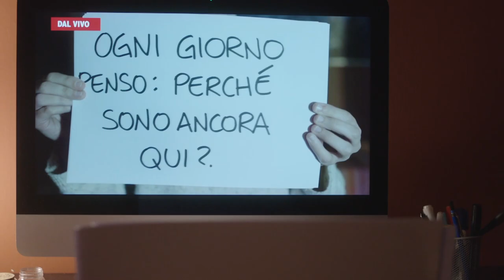LA STANZA | THE ROOM - Trailer ufficiale del film breve sul cyberbullismo con Michele Placido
LA STANZA | THE ROOM di Giuseppe Alessio Nuzzo, trailer ufficiale del film breve sul cyberbullismo con Michele Placido

In occasione della Giornata nazionale contro il bullismo e il cyberbullismo, che ricorre domenica 7 febbraio, il film breve La stanza sarà visibile in modalità lineare su RaiPlay con l'opzione dell'audiodescrizione realizzata da Rai Pubblica Utilità e nella versione VR su Rai Cinema Channel VR oltre che nella sezione VR Stories sulla piattaforma Rad., scaricabile gratuitamente da PlayStation Store.

Il lancio - realizzato in collaborazione con Rai per il Sociale - prevede anche l'inserimento de La stanza nella programmazione delle reti Rai con il cortometraggio che sarà trasmesso integralmente il 7 febbraio da Rai3 prima dell'edizione delle 14 del TG.

La stanza è supportato anche da House Of Talent, la più importante CREW di influencer italiana, formata da ragazzi giovanissimi che promuoveranno il corto su Instagram e racconteranno il progetto nell'ambito di eventi online formativi organizzati con ScuolaZoo, la più grande community di studenti in Italia.

La stanza è anche il primo film ad essere lanciato in una room di Clubhouse, il nuovo social network che dà spazio a conversazioni live in tempo reale. Il 7 febbraio alle 18 verrà creata una stanza per discutere delle tematiche del corto con alcuni talents e ospiti prestigiosi, moderati da Marta Basso co-founder di Clubhouse Italia.

LA STANZA | THE ROOM, di Giuseppe Alessio Nuzzo, è una produzione Paradise Pictures con Rai Cinema, in associazione con An.tra.cine., un progetto transmediale (corto lineare + Virtual Reality 360° 3D) al quale ha collaborato tra gli altri la Polizia di Stato;  la colonna sonora è il brano "Castelli di carte" di Anastasio e nel cast Michele Placido e Nicoletta Romanoff.

Sinossi:
È il giorno di Natale. Andrea sta chattando, solo la luce bianca dello schermo del computer illumina la stanza buia. Ad un tratto i suoi genitori entrano sconvolti nella camera insieme ad un poliziotto: una foto nuda di Andrea è stata pubblicata su internet. Andrea cambia casa, scuola, amici per scappare all’inferno che quella foto gli ha procurato, ma inutilmente: l’artefice di tutto riesce a trovarla nuovamente. Andrea non regge più la pressione di questa situazione, accende la webcam e registra un video per raccontare la sua tragica storia, l’ultimo prima di suicidarsi. Ma la vita regala, però, un’altra opportunità…

LA STANZA | THE ROOM è un progetto sia lineare che in realtà virtuale 360° 3D realizzato con Polizia di Stato, Ministero dei Beni e delle attività Culturali, e SIAE, Film Commission Regione Campania, Comune di Acerra, Agenzia Nazionale Giovani. Nel cast Michele Placido, Nicoletta Romanoff, Michele Rosiello, Pamela Camassa e Gina Amarante, con le musiche di Anastasio.

L'hashtag ufficiale del progetto è